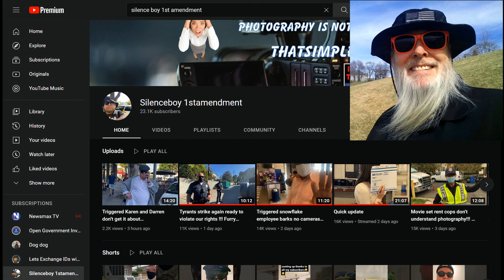Frauditor SidewalkBoy Wants to Film Karen's Handbag?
The lad is desperate for a date with someone besides his sister, haha!